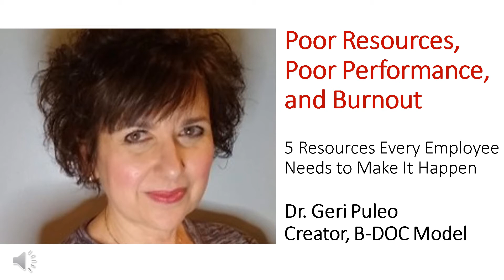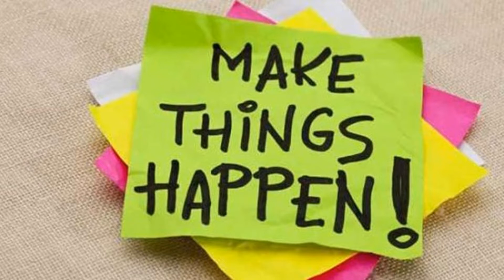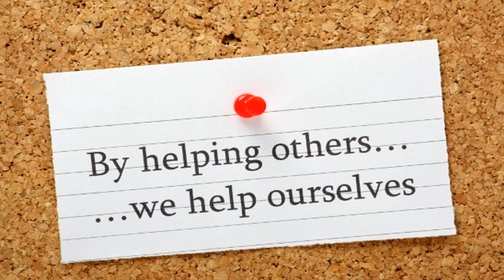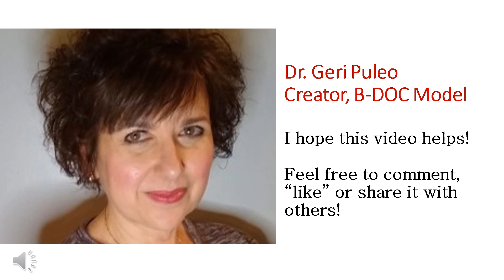Poor Resources, Poor Performance, and Burnout - Dr Geri Puleo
Are you told to “make it happen” at work – even if you don’t have the right resources to do your job well?  Maybe there aren’t enough people or the technology is outdated.  Maybe your manager isn’t giving you clear goals or feedback on your progress.  In this video, I share common reasons used by managers to explain why they can’t provide the necessary resources plus share insights into what employees really want and need to succeed without burning out.